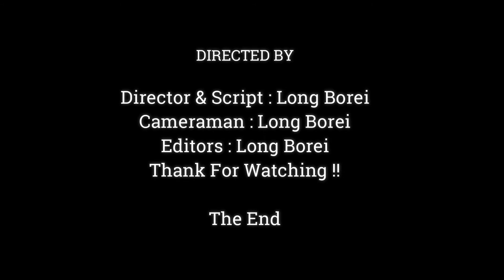Awesome.!! Very Excited Mom Rose Share Sweet Love To Baby Jody, Baby Jody Much Warming,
Dear all Value Visitor, This Videos We Want To Show You About , Awesome.!! Very Excited Mom Rose Share Sweet Love To Baby Jody, Baby Jody Much Warming,